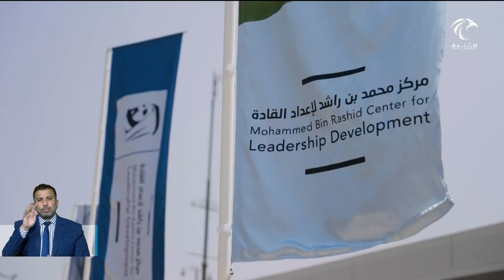نائب رئيس الدولة يشهد احتفالية مركز محمد بن راشد لإعداد القادة بمرور 20 عاما على تأسيسه